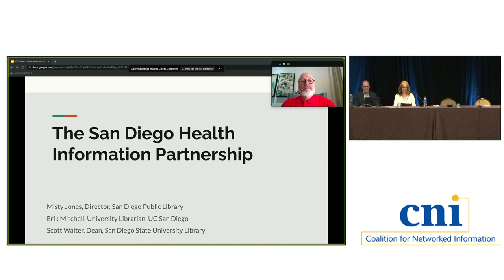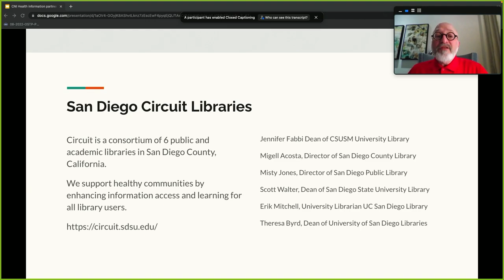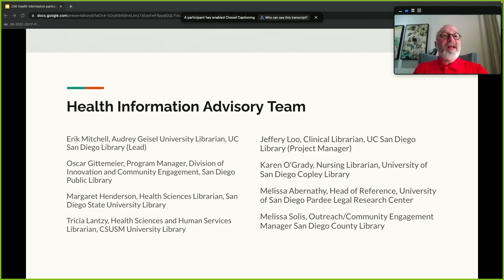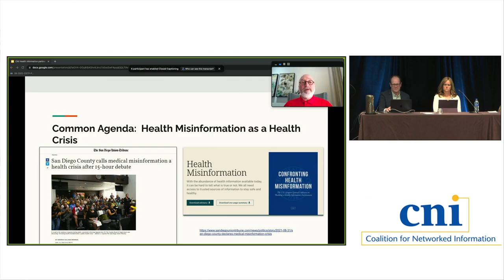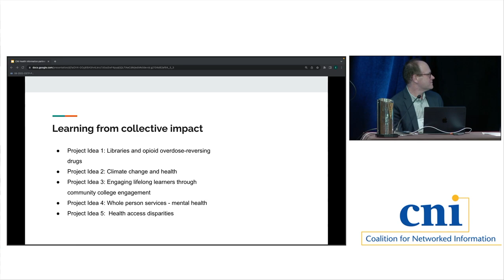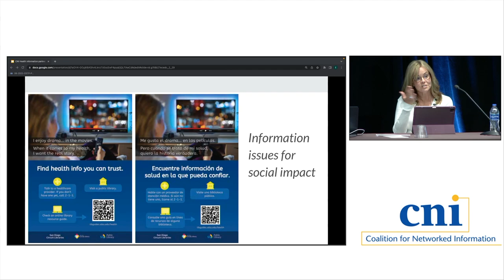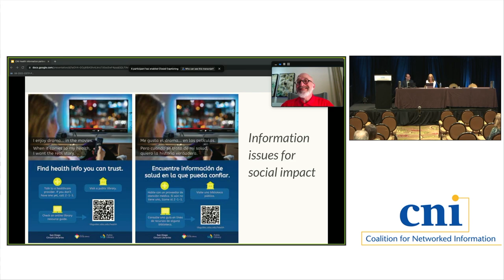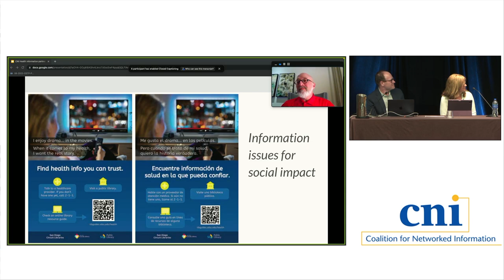San Diego Health Info Partnership: A County Collab Addressing the Crisis of Health Misinformation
The San Diego Health Information Partnership: A County-Wide Collaboration Addressing the Crisis of Health Misinformation

Erik Mitchell, University of California San Diego
Scott Walter, San Diego State University
Misty Jones, San Diego Public Library

In August 2021, the San Diego (CA) County Commissioners declared health misinformation a “public health crisis” and called upon public organizations to take an “active role in developing resources to combat misinformation in order to help our community make informed health choices.” Beginning in January 2022, the members of the San Diego Circuit (a consortium of public and academic libraries), made a strategic decision to expand their existing partnership around resource sharing to include a joint initiative to meet the county’s call to address the crisis of health misinformation. In 2023, the partnership is developing and piloting a health information outreach toolkit with the support of the National Library of Medicine. This briefing will provide an update on the San Diego Health Information Partnership, which has included the development of a shared website, instructional workshops, a digital toolkit for combating health misinformation, and other public programming, and it will also discuss possible areas for further development of its shared services model.